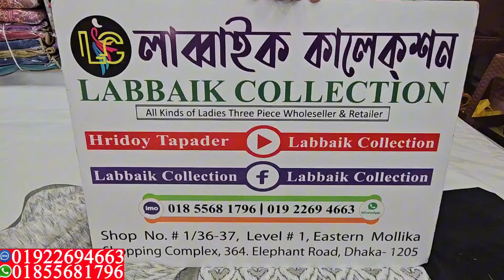ইন্ডিয়ান ডিজাইনে কাজ করা থ্রি পিস কিনুন পাইকারি দামে || indian three piece collection & price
✅Shop Address:
⏩ইস্টার্ন মল্লিকা শপিং কমপ্লেক্স।
⏩লাব্বাইক কালেকশন।